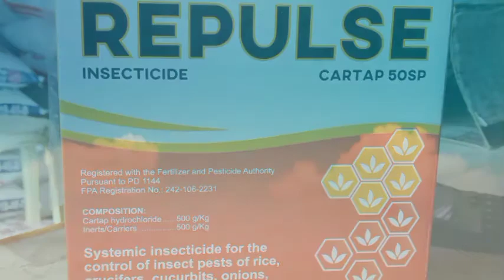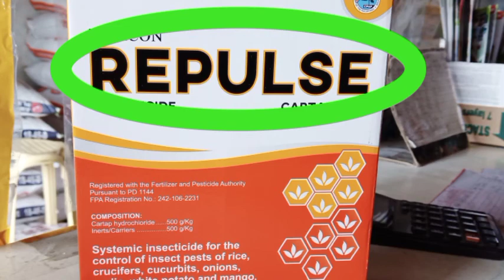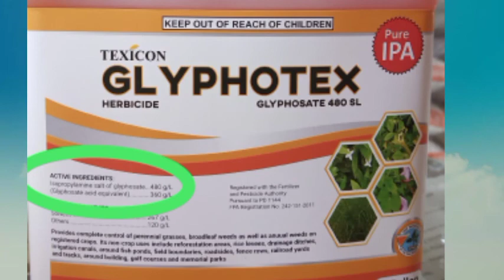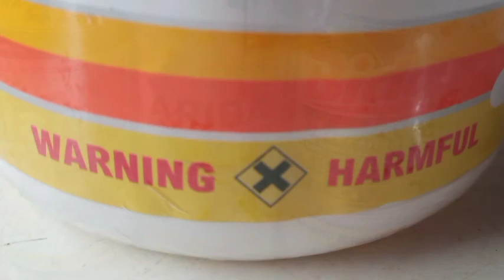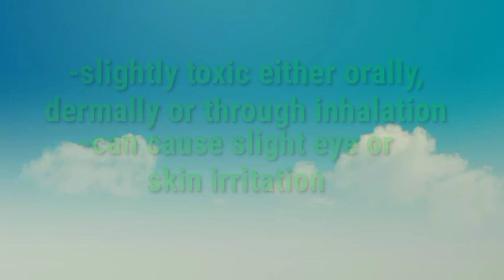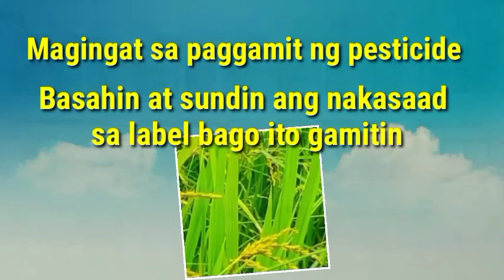Mga Dapat Malaman sa Pesticide Label/Ano ang ibig sabihin ng signal words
Itinuturo sa videong ito ang kahalagahan ng pagbabasa ng label ng pesticide bago ito gamitin.Ipinapaliwanag rin dito ang kahulugan ng mga kulay ng label na siyang level of toxicity.
Ang effectiveness ng isang pesticide ay nakasalalay sa tamang paggamit at aplikasyon nito.Ang hindi pagsunod sa nakasaad sa label ay maaaring magdulot ng hindi magandang kalalabasan.Kaya mahalagang alamin,basahin at sundin ang nakasaad sa label bago ito gamitin.